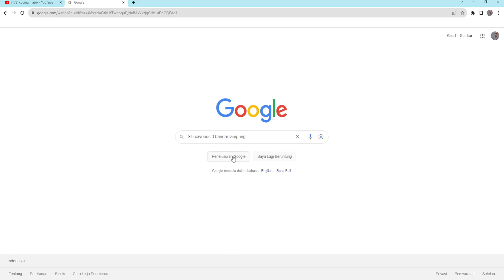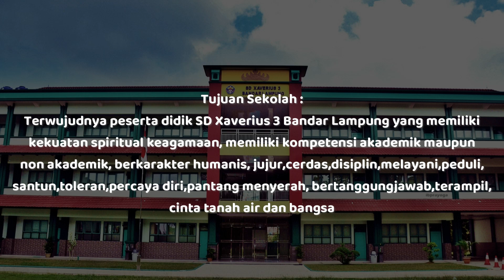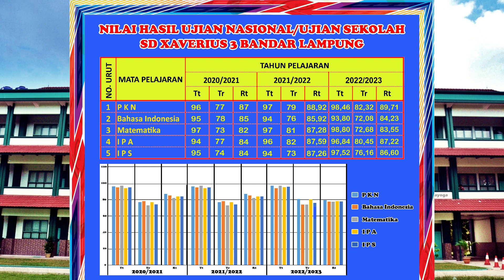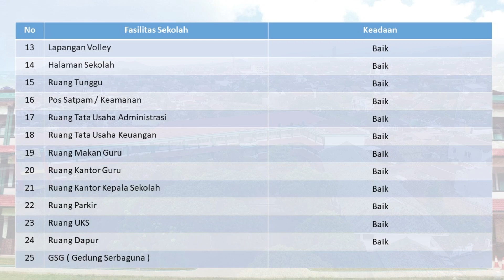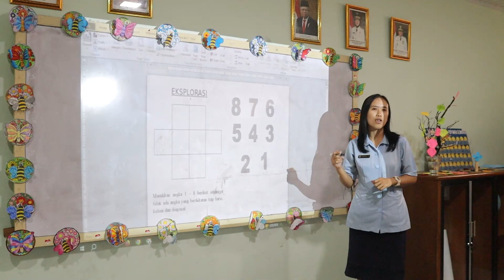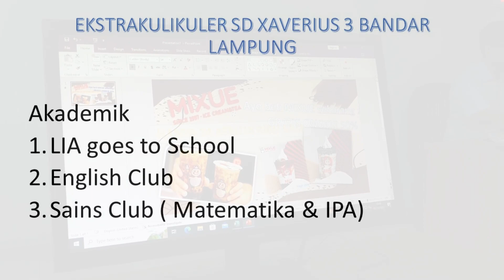PROFIL SEKOLAH SD XAVERIUS 3 BANDAR LAMPUNG - 2023